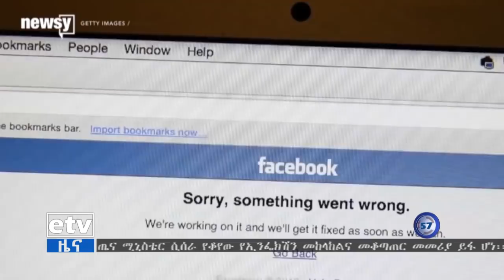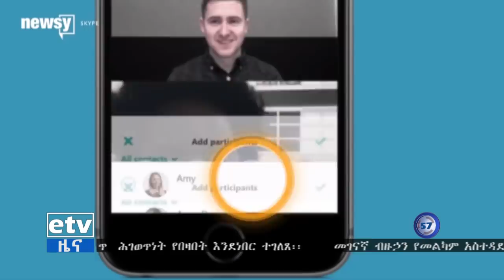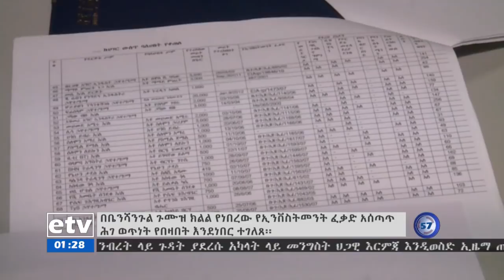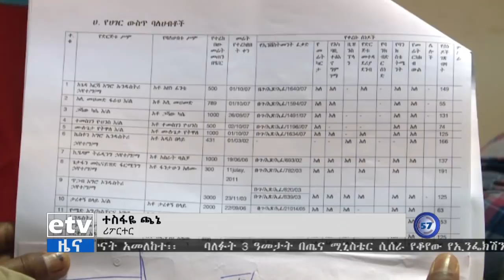ኢቲቪ 57 ምሽት 1 ሰዓት አማርኛ ዜና…ጥቅምት 18/2012 ዓ.ም | EBC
etv ኢቲቪ 57 ምሽት 1 ሰዓት አማርኛ ዜና…ጥቅምት 18/2012 ዓ.ም